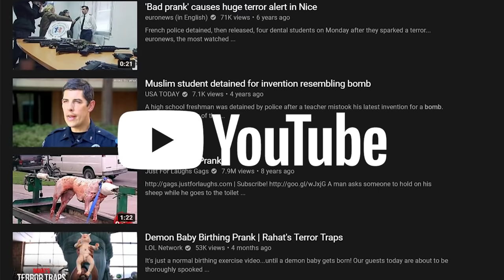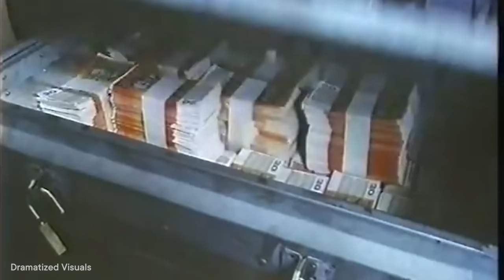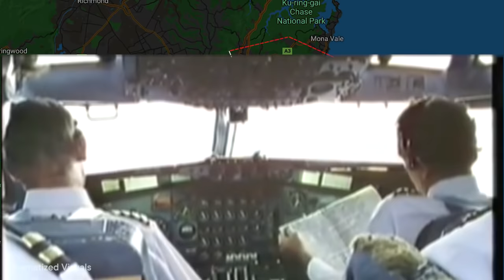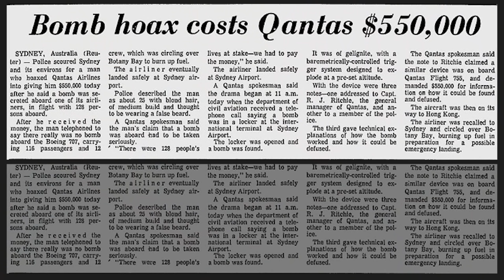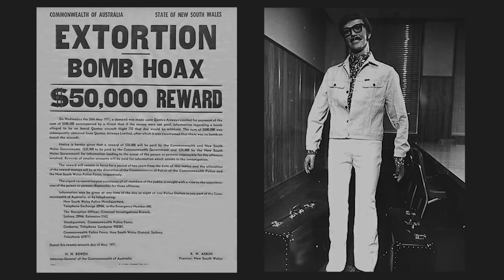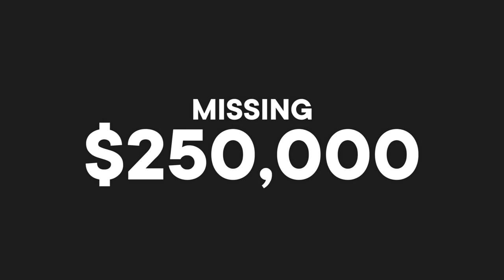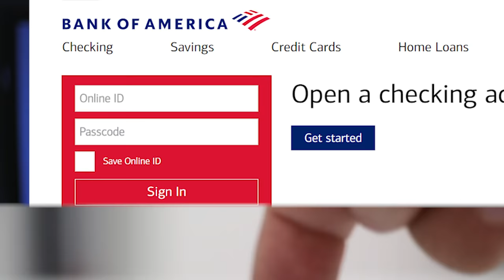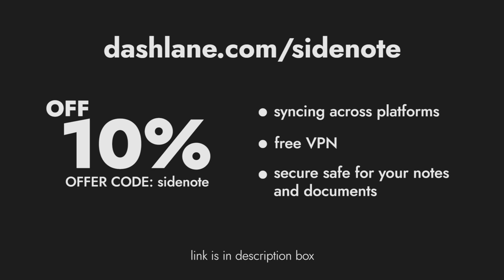The Crazy Heist to Extort $3,000,000 from Qantas Airlines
This is the story of the Most audacious heist in Australia's History. 1971 Qantas Heist of $500,000 by two men - Peter Macari and Raymond Poynting.

Editing: SideNote
Bushwick Tarantella
Beyond the Lows
Fortress Europe
Visuals from 'Call me Mr. Brown (1986)'

Produced by - SideNote
Written by - Paul McDougal & SideNote
Edited By - SideNote